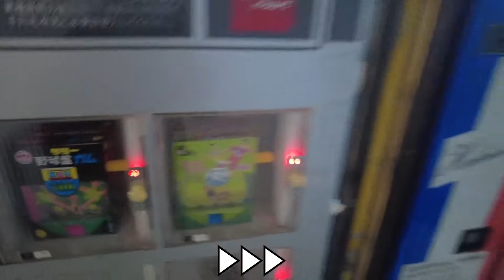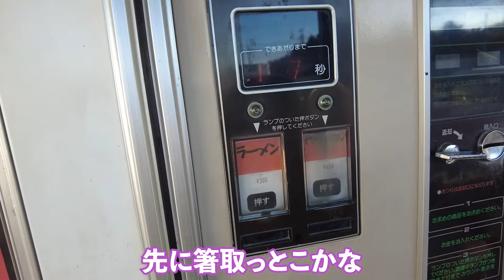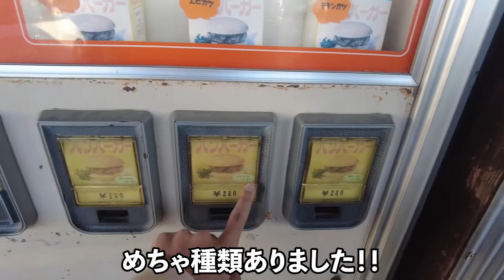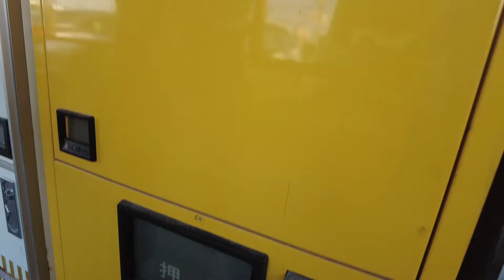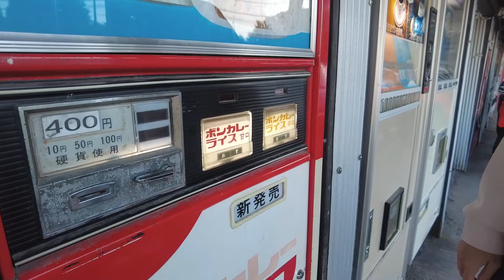【紹介】SNSで大バズりしたあの場所に行ったら楽しすぎた…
今日も動画見てくれてありがとう！
今回は神奈川県の大人気のあの場所に行ってきました☺️
みんな気になってるよね？？
最後まで見ていってね！

りょうまい✈︎~おでかけ夫婦~【旅行”ホテル”グルメ】

楽曲提供⬇️

DOVA ~SYNDORME

効果音ラボ